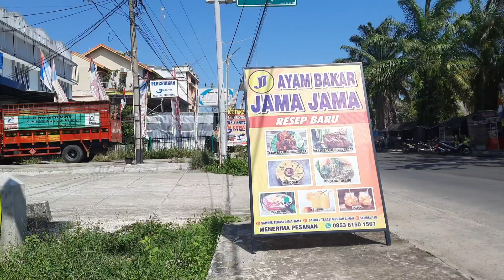Gajian Youtube Nraktir Temen2